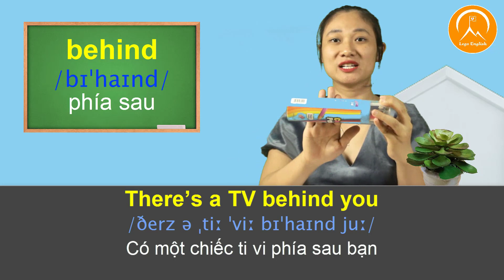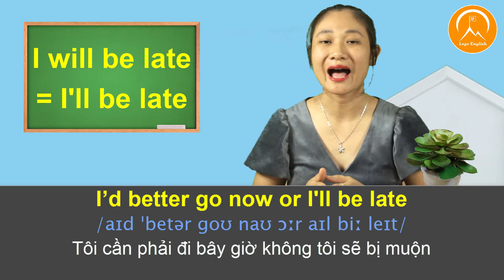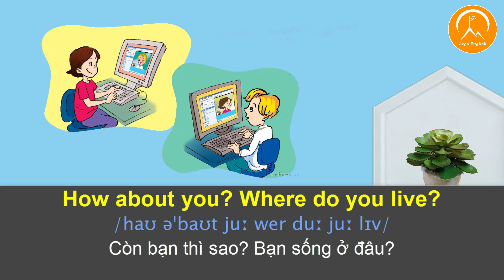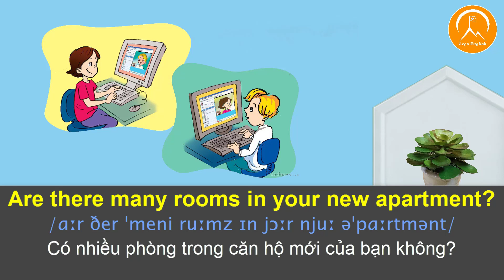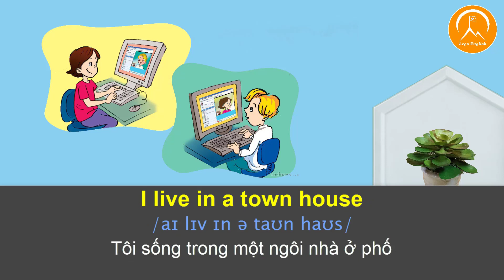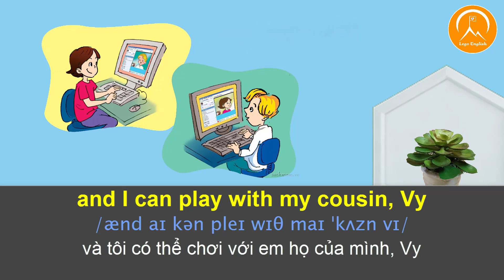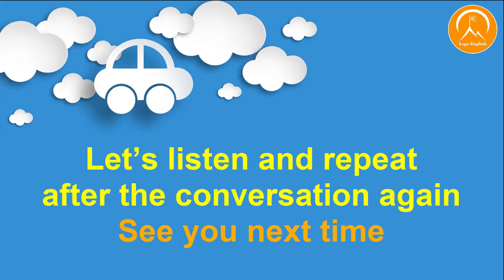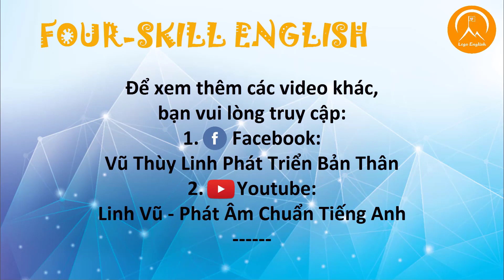LESSON 7: A LOOK INSIDE (P.3 – SEASON 1 – FOUR-SKILL ENGLISH)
Luyện cả 4 kỹ năng nghe nói đọc viết hàng ngày với FOUR- SKILL ENGLISH các bạn nhé! Đón xem các bài học vào thứ Ba, thứ Tư, thứ Năm hàng tuần. Mỗi bài đều có 3 phần giúp các bạn củng cố toàn diện kỹ năng, hãy xem và làm theo đúng hướng dẫn nhé!
Phần 1: Luyện nghe - ghi lại đáp án - học từ mới - luyện nghe lại
Phần 2: Luyện nghe lại - tập nói theo cho thành phản xạ
Phần 3: Học ngữ pháp - luyện đọc và nói theo ngữ điệu người nước ngoài
➡ Danh sách khóa tiếng Anh bổ ích và thú vị:
2⃣ English For Beginners – Tiếng Anh cho người mới bắt đầu
3⃣ How To Start A Conversation In English – Tự học tiếng Anh giao tiếp cấp tốc siêu hiệu quả
4⃣ Luyện Phản Xạ Giao Tiếp Tiếng Anh Siêu Hiệu Quả
5⃣ Luyện Nghe Nói Tiếng Anh Theo Bản Tin Thời Sự CNN (Nâng Cao)
6⃣ Luyện Phản Xạ Giao Tiếp Tiếng Anh Chuyên Sâu (P.1)
7⃣ Luyện Phản Xạ Giao Tiếp Tiếng Anh Chuyên Sâu (P.2)
Mình xin gửi tặng bạn link video chỉ ra cách cần học tiếng anh
học đúng theo trình tự, sẽ dùng, nghe nói được và thấy tiếng anh đơn giản.
➤ Tìm ra lộ trình, phương pháp học tiếng Anh phù hợp nhất
☎ Comment số điện thoại để được tư vấn trực tiếp Share để ghi nhớ và học tập!